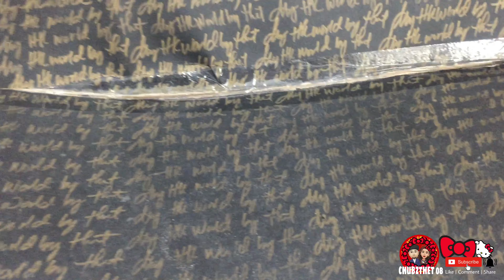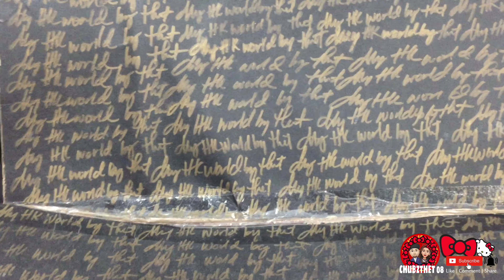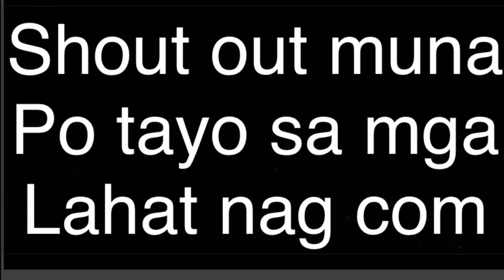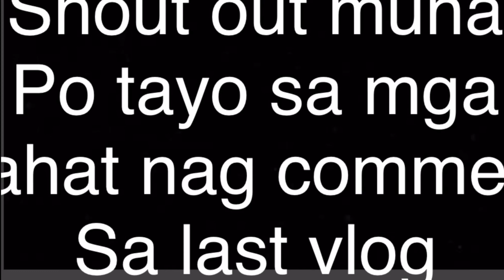HELLO KITTY JAPAN HOME HAUL feat. MUG COLLECTIONS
Official hashtag

VIDEO & MUSIC EDITOR:
iMovie
VIDEOSTAR
SNOW